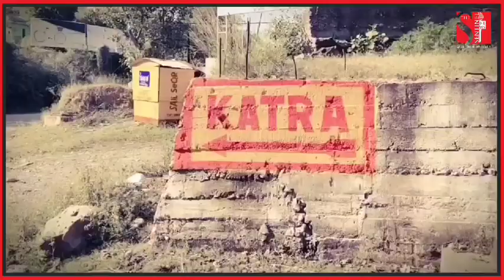मैं रोज़ मरती हूँ क्यूंकि मैं जानती हूँ मेरे बच्चे रोज़ आधा पेट खाना खा के सोते हैं!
Account Holder: Kashlya Devi
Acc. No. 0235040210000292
Ifsc: JAKA0KATTRA
Bank: JK Bank.